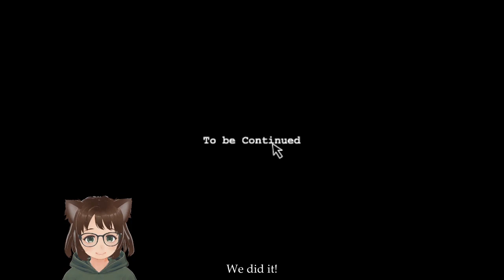Thing Thing 3 Hard Mode No Deaths (720p)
If you liked the video you can download it for free on odysee.

chapters:
0:00 intro
1:00 level 1
1:45 level 2
2:55 level 3 (boss 1)
3:35 level 4
4:25 level 5
5:08 level 6 (boss 2)
6:26 outro